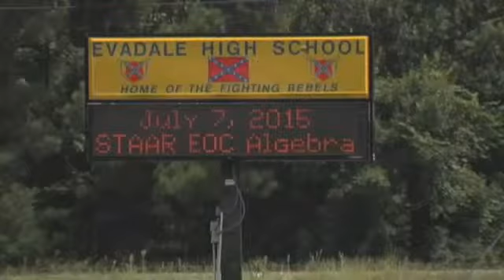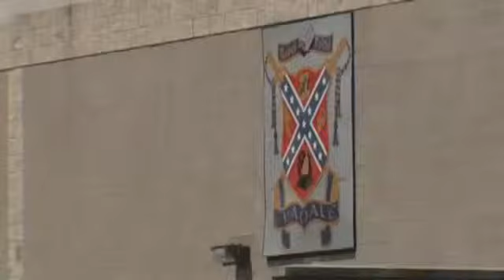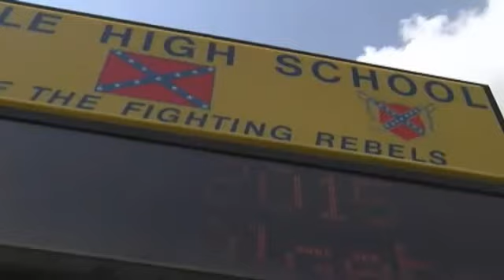Local Confederate flag symbol in the spotlight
EVADALE - by Haley Bull

While history is made in South Carolina with the removal of the Confederate flag, Southeast Texans are reacting locally.

Workers lowered the flag and removed it from South Carolina's capitol grounds Friday morning, just one day after South Carolina Governor Nikki Haley signed legislation ordering its removal.

This comes after a shooting, investigators believe was race-fueled, killed 9 people inside a Charleston church.

The crime sparked nationwide debate about the symbol. Some argue it's a symbol of racism and slavery while others argue it's about state's rights and southern pride.

One community in Southeast Texas has rallied around the symbol for decades.

It's posted on the fence of the football field, covers a gym wall and is displayed front and center outside a high school in the Evadale school district.

"It's always just been you know kind of a pride thing for our school," Jamie Richardson said. "If you look at our emblem it's not just the confederate flag, it shows symbols of everything that we represent academically and also outside of school with extracurricular activities and such."

Richardson is the valedictorian of the Class of 2015. Her father and uncle are also part of the community.

"It's always been a symbol of pride and you know our mascot, the fighting rebels. You know the rebel soldier was a mighty fighting warrior so we kind of tend to like that tradition," Richardson's father, Milton Richardson, said.

The Confederate flag has played a role in the school district since the 1950's. The superintendent said there's no plans to change that, their goal is to follow the wishes of the people living within the district. He said so far, he hasn't received any complaints.

"My brother and myself and a bunch of other of us all went in the army you know to fight for the freedom to be able to fly whatever flag you know we want to fly," Richardson's uncle, Larry Richardson, said. "You know I was a rebel from way back we come over to this school in 1955 when it was first built and it's always been the rebels.

The Richardsons said it's a source of hometown proud. But the symbol has sparked controversy across the country.

"We should be able to have the right to fly that flag and that's an individual right but I can see where it would possibly offend someone and I know as a person who cares about people and loves people that I could understand if someone wanted to express their opinion about how it would be wrong to fly that flag and I just think we should understand it from all points of view," Jamie Richardson said.

Richardson said the symbol at the schools has nothing to do with hate or racism.

"The Confederate flag has never been about hate or racism and it's never been used to discriminate students or any group of people. It's always just been kind of a pride thing to be proud of our school," she said.

The pride dates back generations and there's no evidence it's changing anytime soon in Evadale.